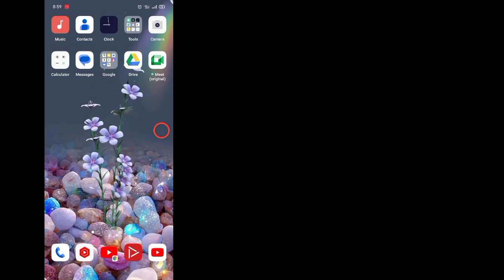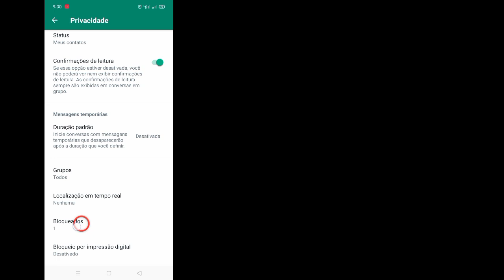Como Bloquear e Desbloquear Alguém no WhatsApp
Seja bem vindo meu canal Universal Tech

 Aqui neste tutorial, mostrarei como bloquear e desbloquear alguém no WhatsApp ||  Bloquear e desbloquear alguém no WhatsApp. É um método muito simples e fácil. assista a este vídeo e aprenda como bloquear e desbloquear alguém no WhatsApp ||  Bloquear e desbloquear alguém no WhatsApp. Siga as etapas abaixo sem pular.